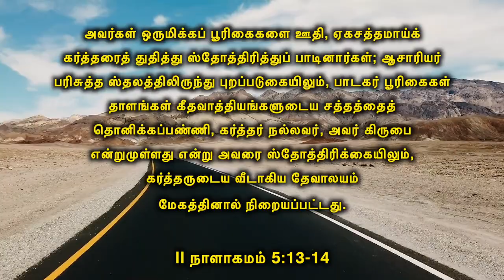II நாளாகமம் 5:13 (20 August 2020) | 𝐏𝐚𝐬𝐭𝐨𝐫 𝐀 𝐏𝐫𝐚𝐭𝐚𝐩𝐬𝐢𝐧𝐠𝐡 - TFGC